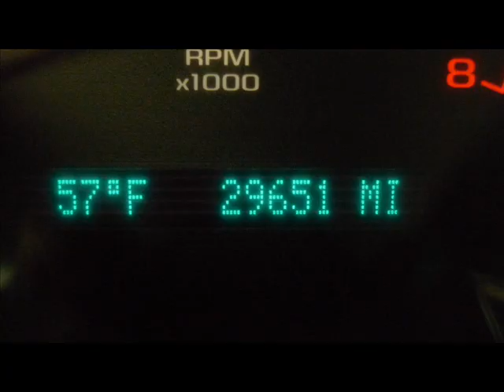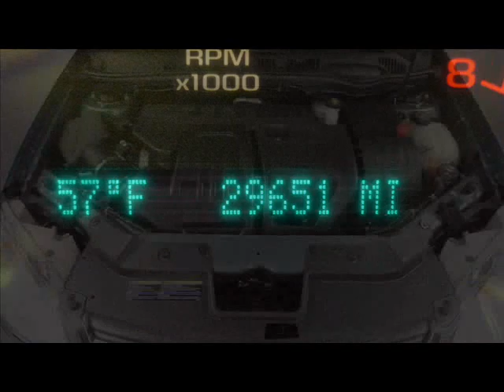2010 Chevy Cobalt LT 4dr Repairables/Rebuildable Stock#12101160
Lot Drives. AirBags OK. Windshield OK. Low, Low Miles. Leather Interior.